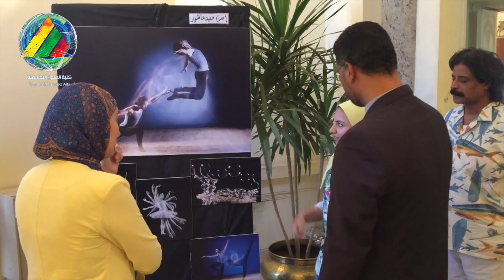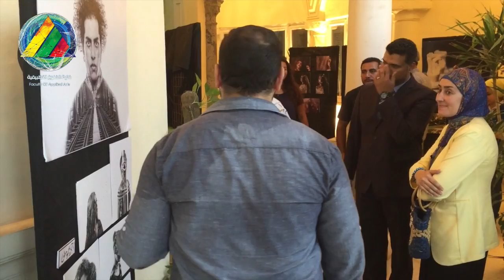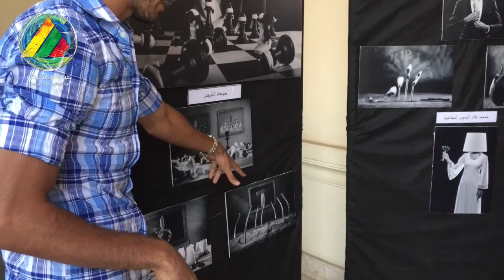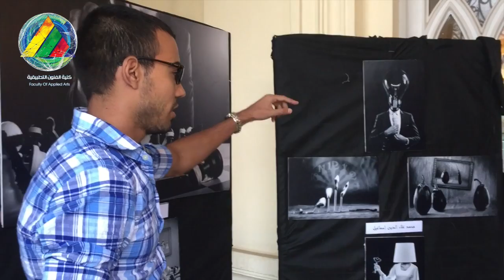Faculty of Applied Arts - Helwan University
Faculty of applied arts, Helwan University , Egypt